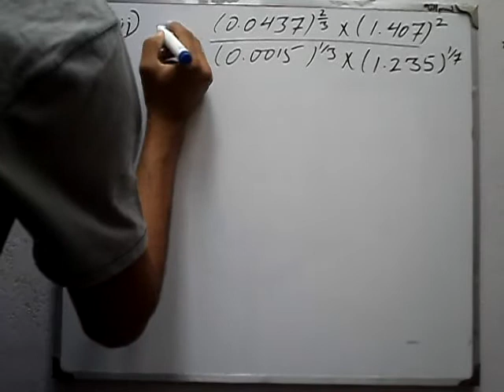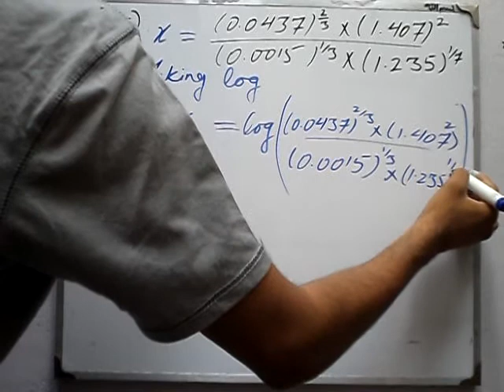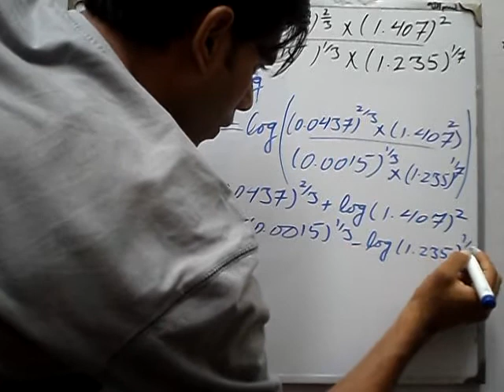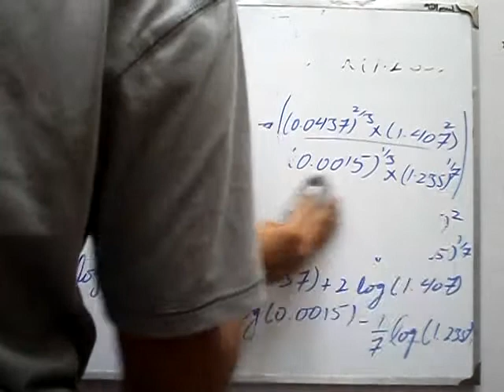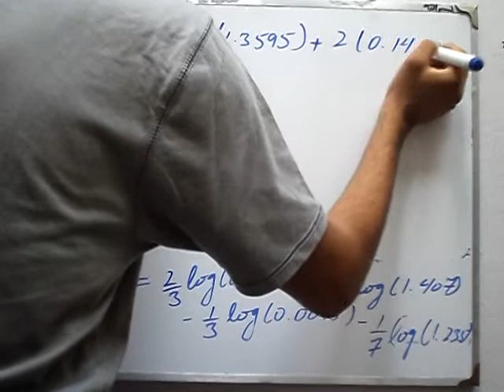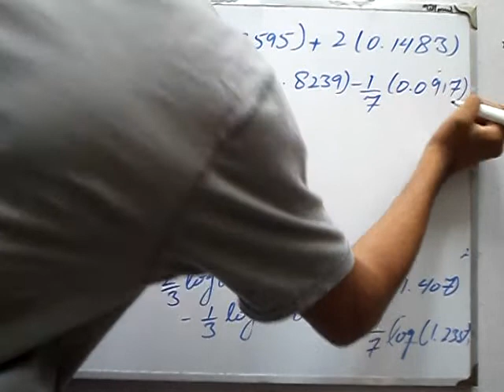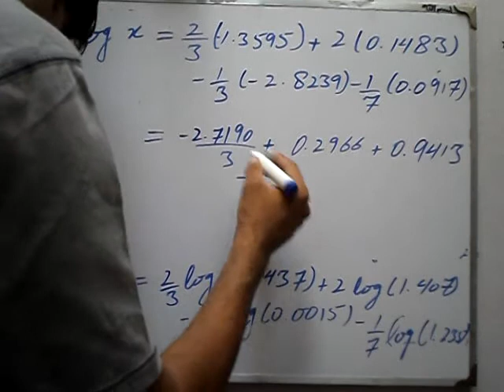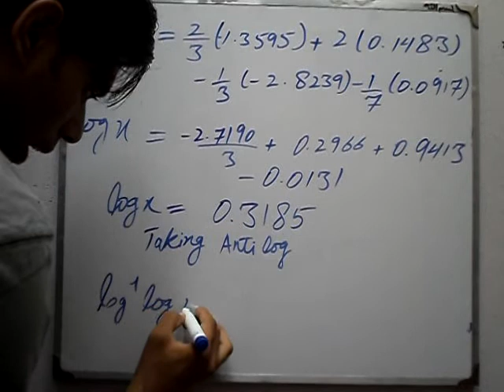Exercise 6.5 Q 8 part 8 book general mathematics 9 PTB